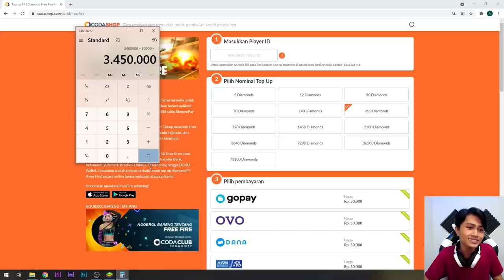RELA TOP UP 4JT BUAT BORONG MYSTERY SHOP KALI INI !! HABISIN SEMUA DIAMOND !!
Kalian dapat berapa persen gaes mistery shopnya ? 😱
Gw live streaming di aplikasi booyah setiap hari gaes ✌🏻

PENCET TOMBOL SUBREKNYA JANGAN LUPA YE LU PADE !